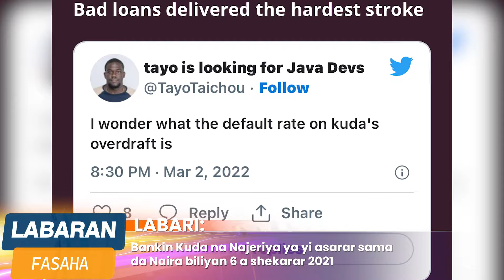Bankin Kuda na Najeriya ya yi asarar sama da Naira biliyan 6 a shekarar 2021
•Flutterwave yana ba da damar Biyan eNaira akan dandamalin sa.

•Bitcoin ya sake zamewa ƙasa da $20,000.